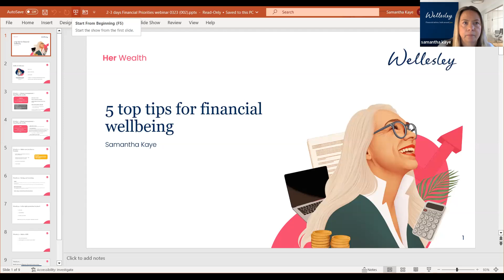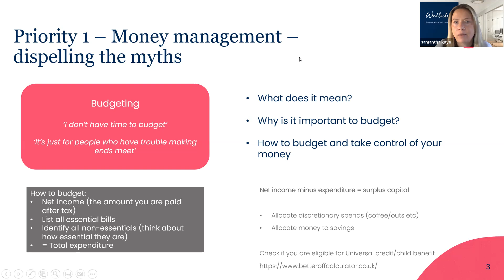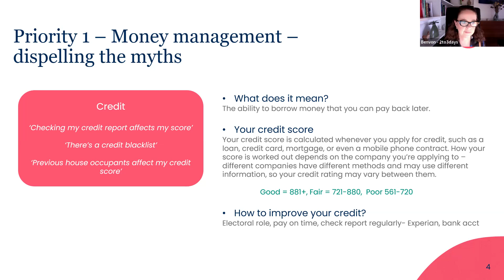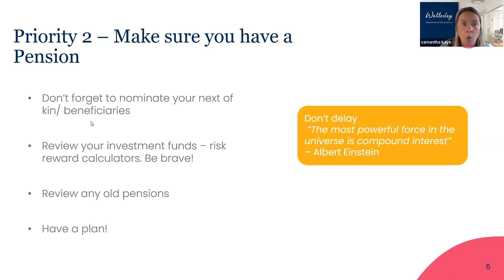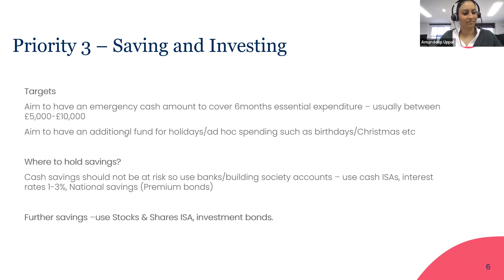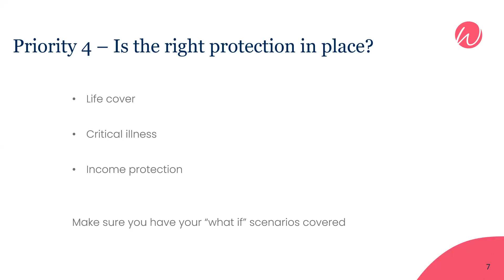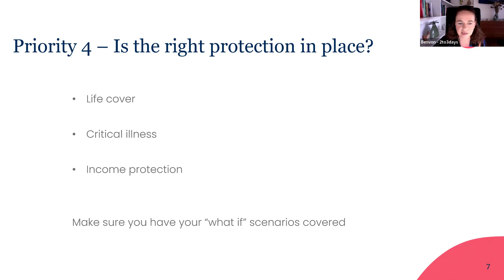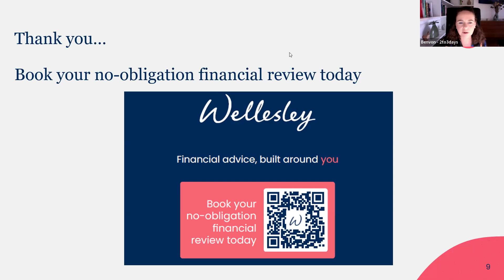IWD 23 - Time to level up - 5 top tips for financial wellbeing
International Women's Day 2023 is shining a light on equity. Day 4 of our virtual talks, hosted by experts who are championing women everyday, tackles the topic of financial equity for women.

Wellesley created Her Wealth division to help shift mindsets, break down barriers and empower women to make more informed decisions for a secure future. Women already hold 32% of the worlds wealth – a figure which is expected to rise - but can still be reluctant to talk about their finances and long term plans. This can have a real impact on a woman’s wealth – did you know that by the time they retire the average man has £157,000 in pensions wealth, compared to just £51,000 for women.

This session will highlight tailored financial priorities for women, understanding the unique circumstances we find ourselves in, and how to build your own action plan for your best financial future.

Samantha Kaye, Chartered Adviser, Her Wealth at Wellesley

Samantha is a Fellow of the Personal Finance Society with over 20 years’ experience in financial services and advises clients on all aspects of wealth management. Her bespoke, female-led, approach links the unique lifetime challenges that women can face with highly personalised financial advice.